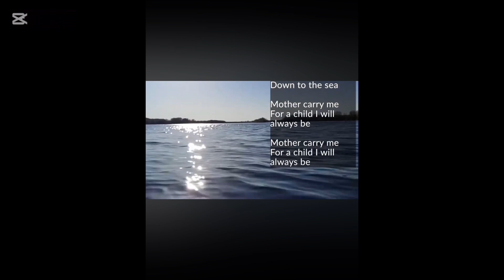October 16th, 2024